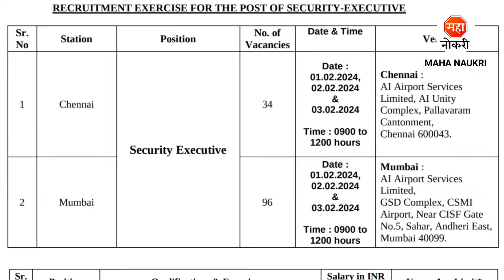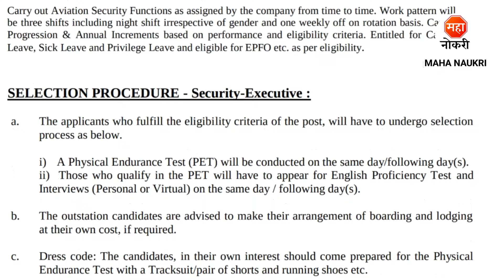मुंबईत एअरपोर्ट मध्ये 130 पदांची भरती| AIASL Recruitment 2024 । Airport Job । Security Executive Job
AI Airport Services Limited has announced Security Executive Posts.
AI Airport Services Limited Recruitment For Freshers Candidates. This is the best Recruitment for you to start your career.

AIASL Recruitment 2024
AIASL Mumbai Recruitment 2024
AIASL Vacancy 2024
AIASL Mumbai Vacancy 2024
AIASL Jobs
AIASL Mumbai Bharti 2024
AIASL Mumbai Job
AIASL Security Executive Recruitment 2024
AIASL Security Executive Vacancy
Air India Recruitment 2024
Air India Mumbai Job
Airport Jobs
Security Executive Jobs